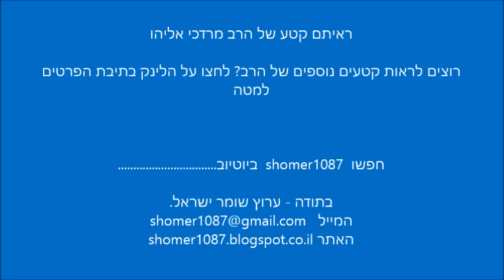הרב מרדכי אליהו - לימודי קודש של חוזר בתשובה בתחילת דרכו || ש"י ✔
לתגובות והערות ניתן לשלוח מייל לכתובת